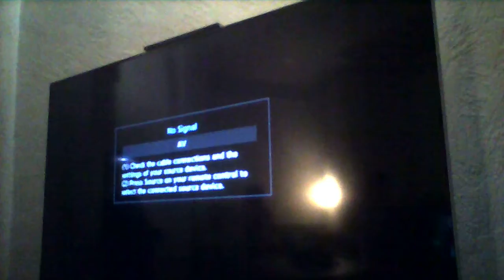Part.3,Final clip,on the old Wii console game of[ Carnival games ]with family-2017